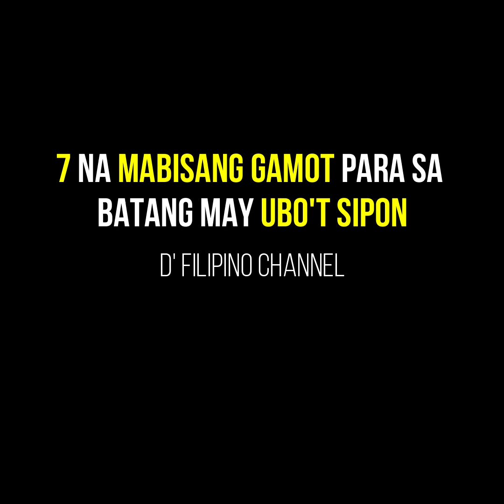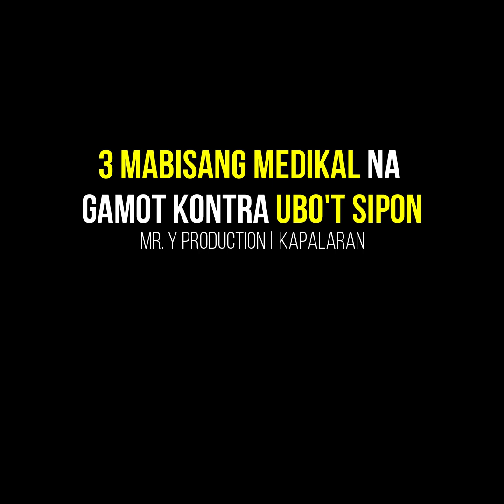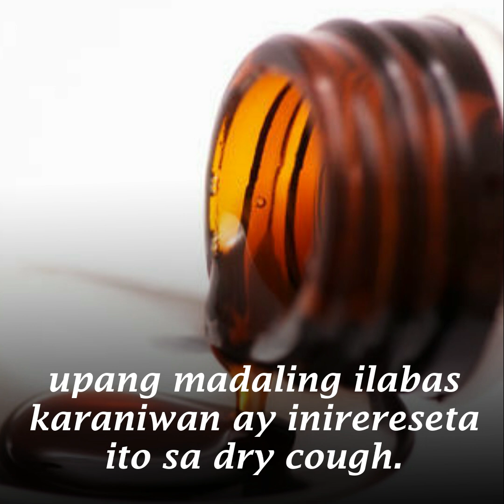NATURAL AT MABISANG GAMOT SA UBO AT SIPON NG MGA BATA